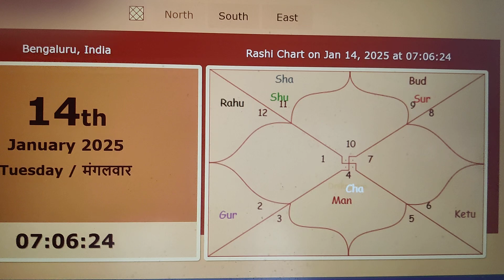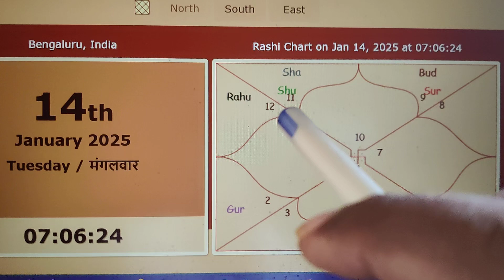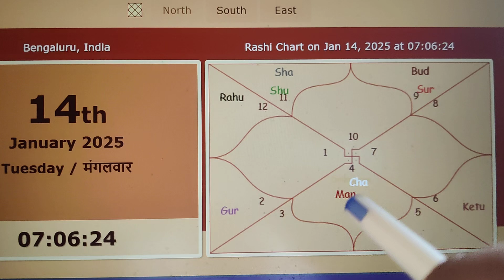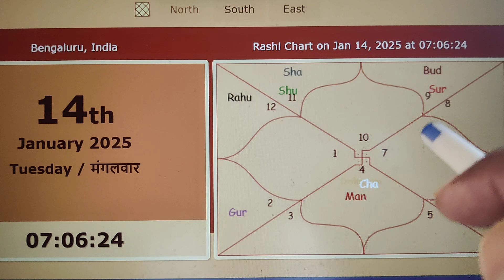1001% True |KISMAT की दूसरी लहर मकर Makar Capricorn राशि शुन्य से शिखर करियर sun | Dr. Brahmachari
1001% True | मकर(Makar) Capricorn राहु On उत्तराभाद्रपद मचेगी धूम राहु का वरदान | by Dr. Brahmachari

Radhe Radhe, Jai Shri Krishna👉Two Types of Clients ( Individual, NRIs & Ladies Special) come for Astrology Consultations both in India & Worldwide ☎️Clients use Best Selling Plans to SOLVE their LIFE Problems and need Personalized Guidance, Remedies and Upayas ☎️NRIs/Ladies/Scientist Clients use Astrology for Horoscope BirthChart Analysis and Solutions & Remedies for next 5-10 years to make Big

👉 Welcome all, AHM Brahmasmi. Chairman Dr. Brahmachari , IIM grad, Author & Dr. blessed as World’s Best ASTROLOGER | Reiki Healer | Vastu Expert. Founder & CEO of "10 LIFE PLANs".

👉ONE ASTROLOGY Consultation can do BIG CHANGE in YOUR Life in 2025 1) HAPPY Clients 10 Special Plans: 2+ Consultations to New START in 2025 2) Best-Selling NRIs/Ladies/Scientist: Only 1 Consultation to New Start 2025 👉Book Dusshera-Diwali Special Consultation☎️WhatsApp: ☎️Email

dr.brahmachari astrologer

AI Techno-Brains, an AI Digital Center, offers both Online and Offline Emerging Tech Consultations & Courses. With '5 Decades of Experience', Dr. Brahmachari Specializes Digital Transformation, AI/ML, Digital, Cloud, Salesforce, Data Analytics in Strategy, Consulting New Ventures & Angel Investor in Startups., and more, to assist Organizations and Clients in finding solutions Tailored to their NEEDS.

Dr. Brahmachari, graduated from premier IIMs & IITs. Inspired by renowned, Bill Gates & Narayana Murthy. Best-selling Author of 100+ Books, has traveled to 100+ Countries providing excellent solutions, remedies for various AI & Digital problems